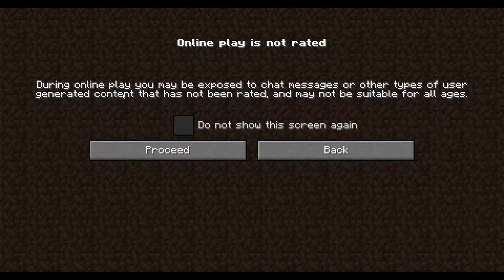Minecraft: FIRST DAY PLAYING! Spooked old man pt1